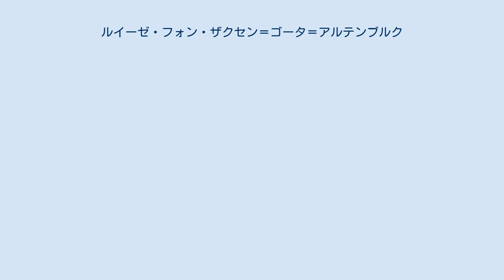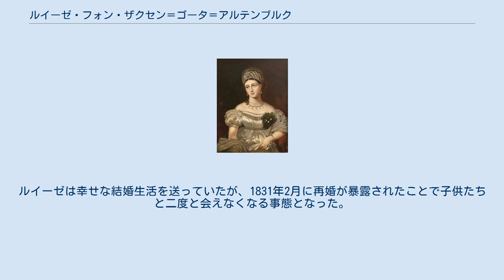ルイーゼ・フォン・ザクセン＝ゴータ＝アルテンブルク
ザクセン＝ゴータ＝アルテンブルク家
ザクセン＝コーブルク＝ゴータ公妃
ルイーゼ・フォン・ザクセン＝ゴータ＝アルテンブルク（Luise Dorothea Pauline Charlotte Fredericka Auguste von Sachsen-Gotha-Altenburg, 1800年12月21日 - 1831年8月30日）は、ザクセン＝コーブルク＝ザールフェルト公（のちザクセン＝コーブルク＝ゴータ公）エルンスト1世の最初の妃。
 ザクセン＝ゴータ＝アルテンブルク公アウグストと、最初の妃ルイーゼ・シャルロッテ（メクレンブルク＝シュヴェリーン大公フリードリヒ・フランツ1世）の一人娘として、ゴータで生まれた。
 1817年7月、エルンストと結婚。
2男を生んだ。
のちのザクセン＝コーブルク＝ゴータ公エルンスト2世と、イギリス女王ヴィクトリアの王配となるアルベルトである。
 叔父のザクセン＝ゴータ＝アルテンブルク公フリードリヒ4世が後継者を残さず死去すると、同族（ヴェッティン家）のザクセン諸公の間で領地の再編が行われ、エルンストはザールフェルトと引き換えにゴータを獲得し、初代ザクセン＝コーブルク＝ゴータ公となった。
 エルンストの浮気癖のせいで結婚生活は不幸なものとなり、1824年に2人は別居した。
ルイーゼにはリヒテンベルクに新しい住居を与えられたが、2人の息子たちから引き離され、一切の連絡を禁じられた。
1826年3月にエルンストとの結婚が正式に解消されると、同年10月にルイーゼはかねてからの愛人アレクサンダー・フォン・ハンスタイン男爵（のちポルツィヒ及びバイアースドルフ伯となる）と秘密裡に再婚した。
ルイーゼは幸せな結婚生活を送っていたが、1831年2月に再婚が暴露されたことで子供たちと二度と会えなくなる事態となった。
彼女は、同年8月パリで、30歳の若さで癌のため病死した。